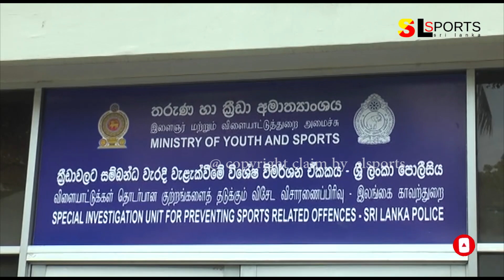ක්‍රිකට් පාවා දීම් ගැන අදත් පරීක්ෂණ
2018 වර්ෂයේ එංගලන්ත ශ්‍රී ලංකා ක්‍රිකට් තරඟයක් පාවාදීම පිළිබඳව අල් ජසීරා රූපවාහිනී නාලිකාවේ විකාශය වූ වැඩසටහන සම්බන්ධයෙන් සිදු කෙරෙන පොලිස් විමර්ශන අද (24/03/2021) දිනයේත් සිදු කෙරුණා.